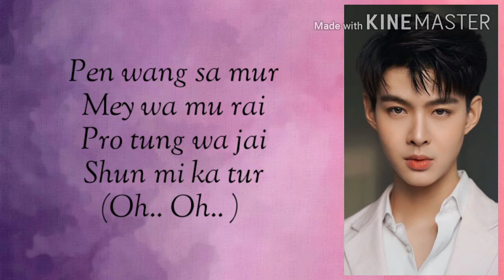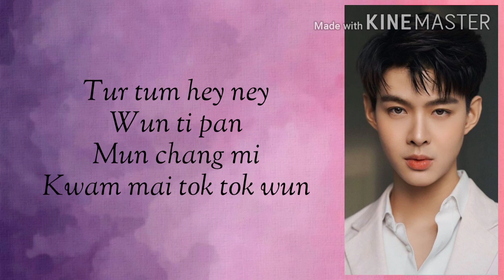[EASY LYRICS] The Feeling Changed-Saint Suppapong (WHY R U THE SERIES OST.)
Here's the easy lyrics for the song The Feeling Changed by Saint Suppapong. Hope you like it!